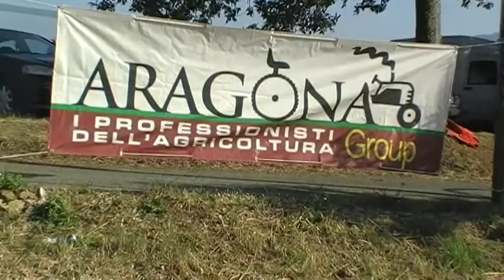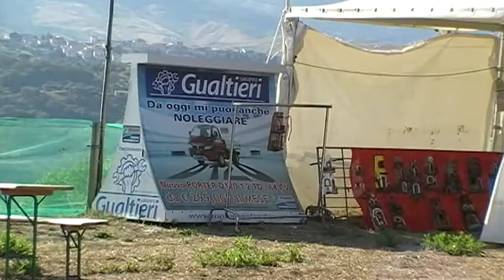FESTA DEL GRANO REGINA 10 08 2014 1